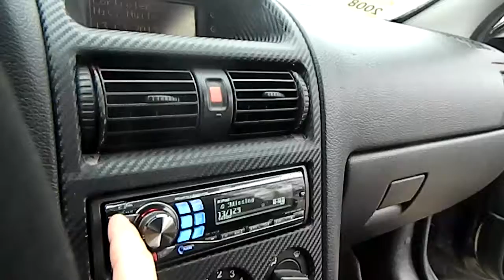Kicx 1.600 + Sundown E12D2 & Kicx KAP49 + пара эстрад + Kicx GFQ 6.2